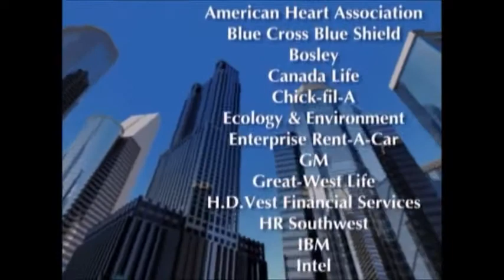Victoria Labalme video bio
From elite experts, entrepreneurs and NY Times Best Selling Authors to C-suite executives at Fortune 100 companies, Hall of Fame speaker and Creative Communications Strategist Victoria has helped thousands of individuals take an ordinary presentation and turn it into a memorable performance experience—one marked by authenticity, originality, creativity, confidence, impact and lasting results.